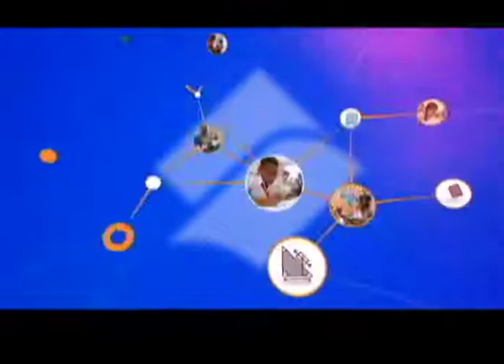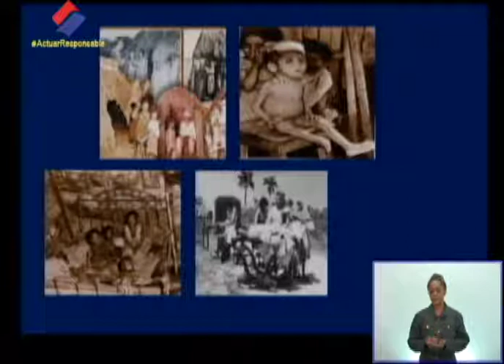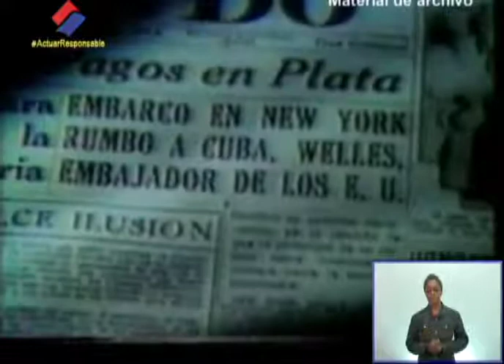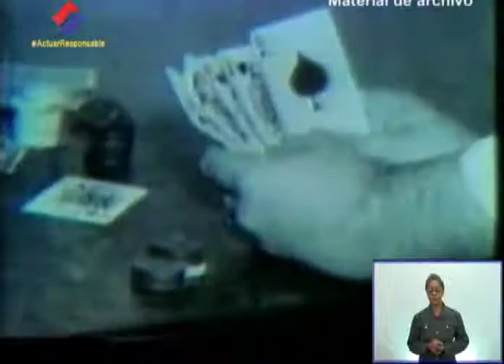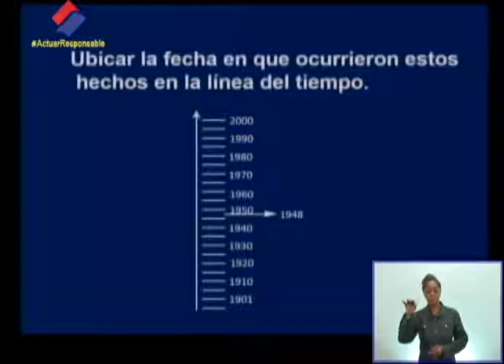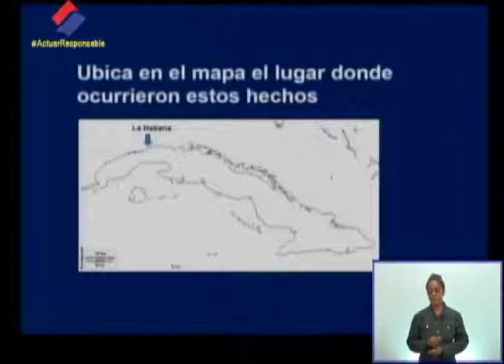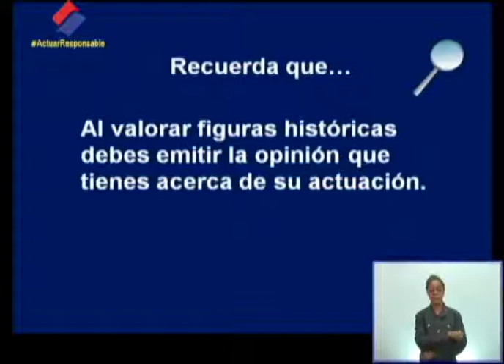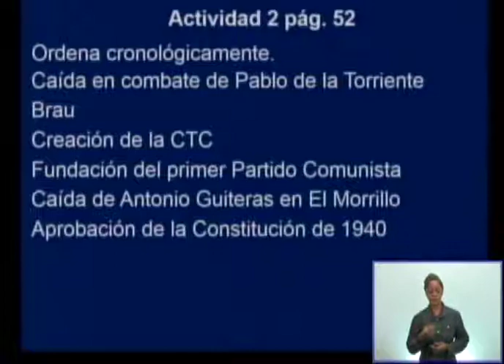Historia de Cuba 6to Grado y Educación Especial. 27.01.2021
Recordando lo aprendido